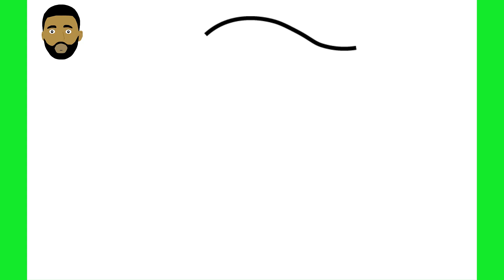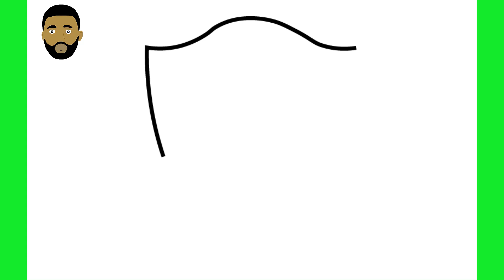COMO DESENHAR O LOGOTIPO DO BOTAFOGO